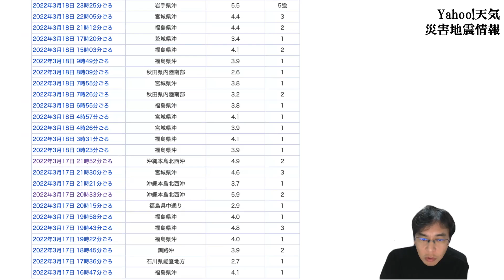【2022年3月18日地震情報】岩手県沖で震度5強！福島県沖で震度6強起きたばかり！東日本大震災の再来か！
大地震の際に困るのはトイレ！トイレの備えを
地震の際の電源確保にポータブル電源を！
懐中電灯ではなくヘッドライトを！
水はいくらあってもいい！
Kindle読み放題本「東日本大震災の記録・被災地フォトレポート」
絶対読むべき防災本「人が死なない防災」